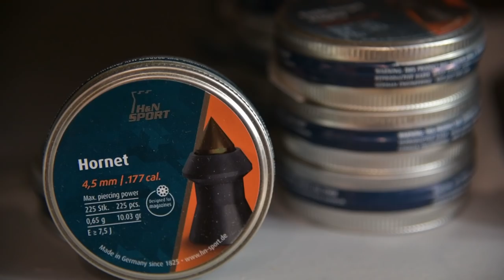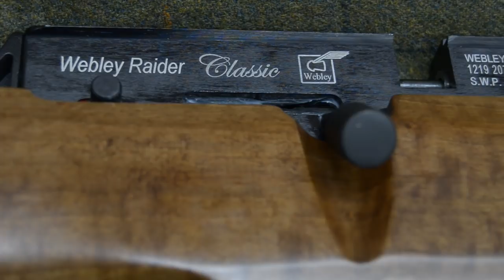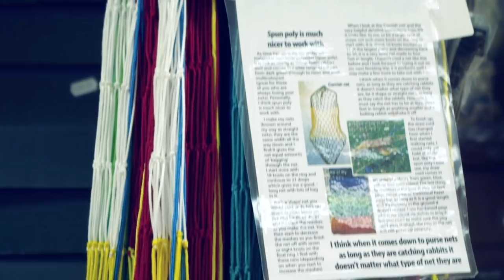The evolution of the airgun - Fieldtester, episode 4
In this month's Fieldtester show, our shooting kit gurus Roy Lupton, Johnny Muston and Tim Pilbeam come together with host David Wright to  discuss the evolution of the airgun. That's not all. Johnny Muston from R&J Stockcraft says how to choose the perfect airgun pellet, and shows off his shooting skills putting holes in Polo mints. Ian Hodge from Ian Hodge Fieldsports chooses the ideal stocking fillers for the shooting man. Charlie Jacoby gives a short judgement on what's legal to shoot with an airgun in your back garden. And the people  behind the Webley Raider talk us through it.

Look out for the next episode: the future of airguns.